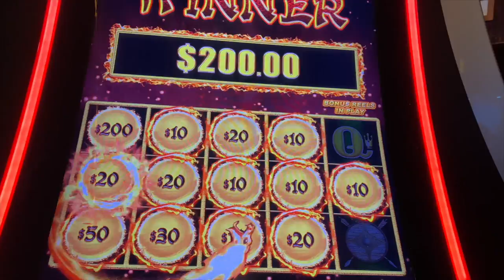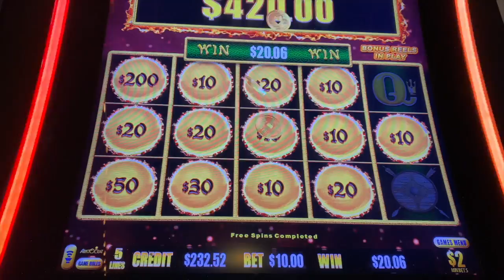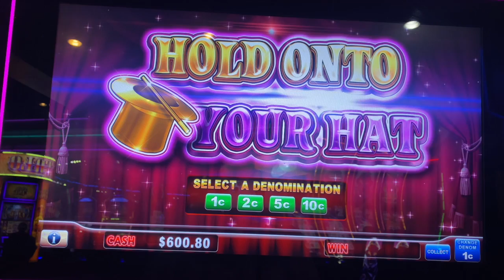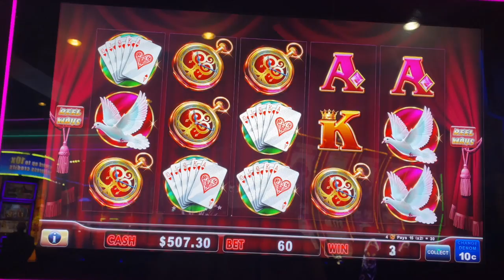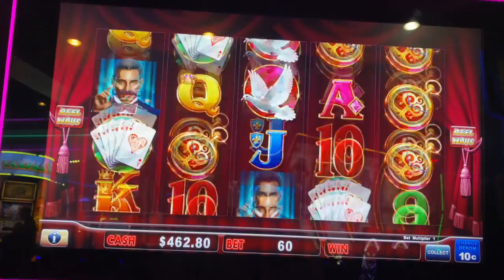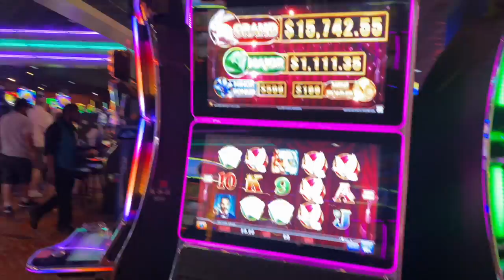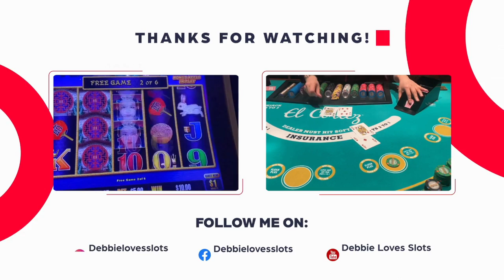Amazing Hits on DRAGON LINK & HUFF N' PUFF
Dragon Link, Hold on to your Hat and Huff n' Puff are some of my favorite games!  Were they nice to me???  We'll see!

Mail or packages can be sent to:
8806 N. Navarro Ste. 600 - #276